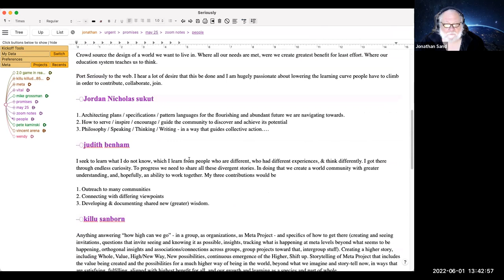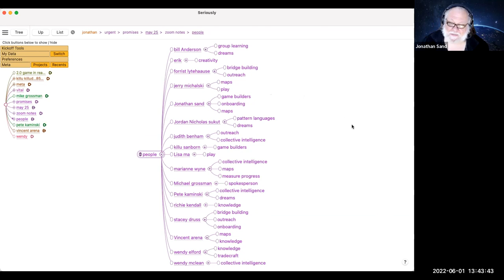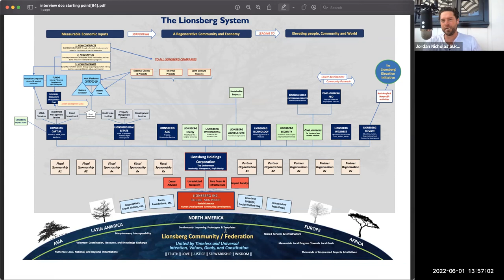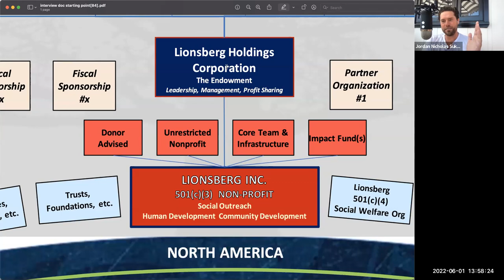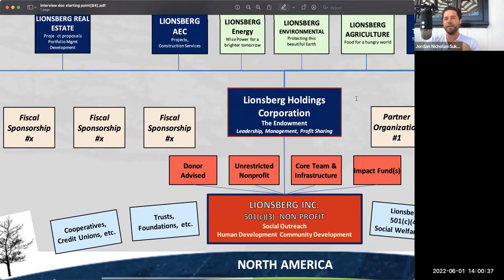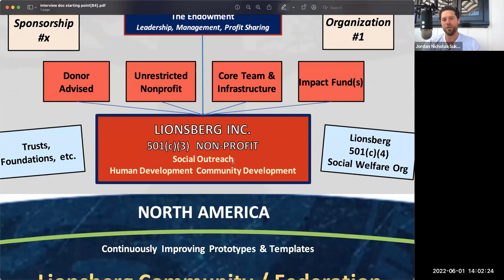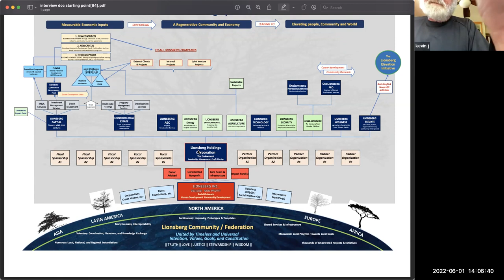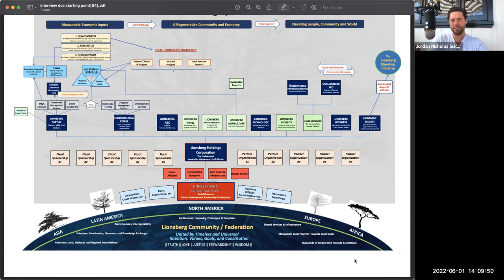The Meta Project Navigation, 2022-06-01 (gallery)